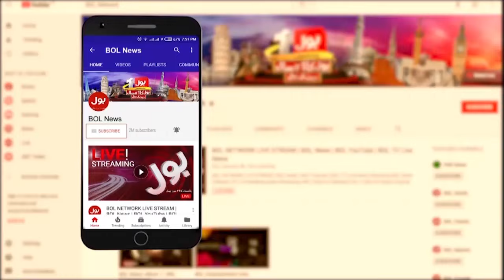Ata Tarar Bashes Imran Khan | PTI VS PMLN | Breaking News